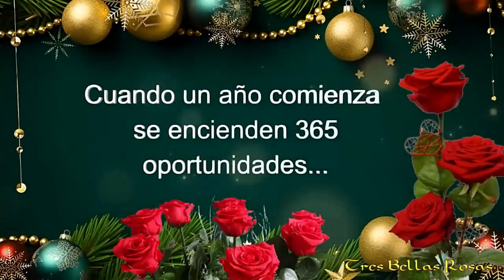31 de diciembre de 2023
Video de Cesar Gutiérrez Sarit